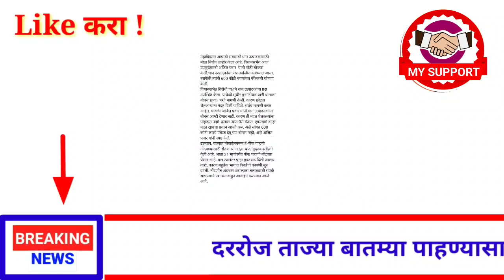मा. अजित पवार यांची मोठी घोषणा! शेतकऱ्यांसाठी मोठी बातमी ! 21 मार्च ! ब्रेकिंग न्यूज!